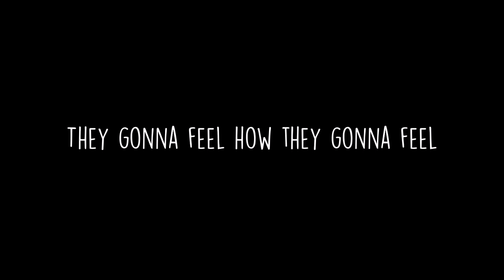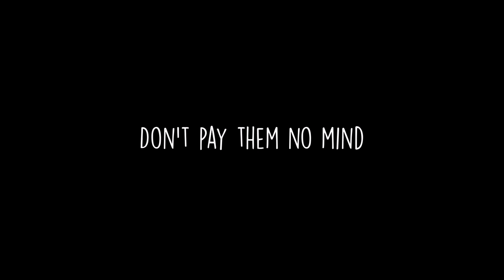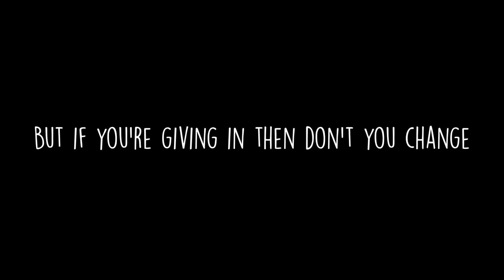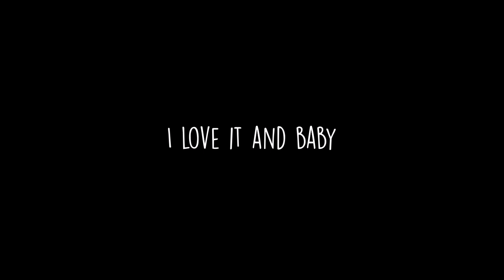Lizzo - Let 'Em Say Feat. Caroline Smith (Lyrics)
Let 'Em Say by Lizzo Feat. Caroline Smith.